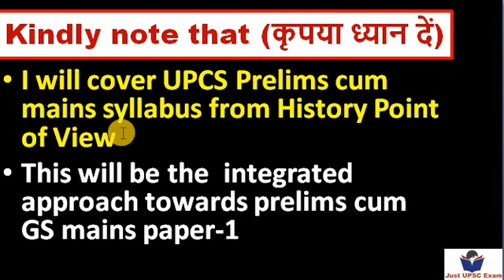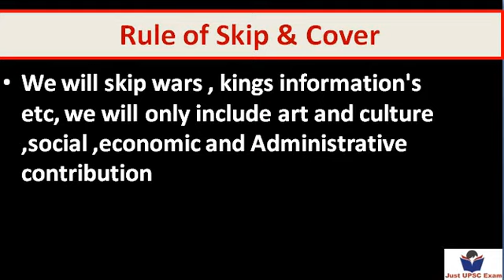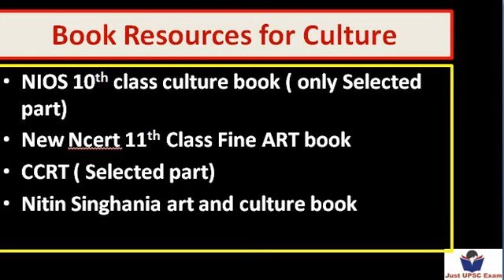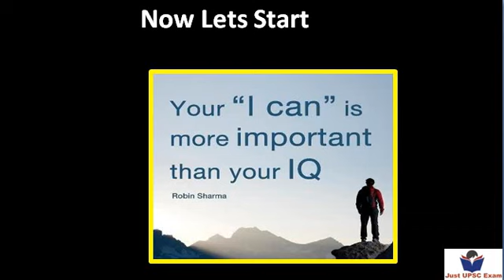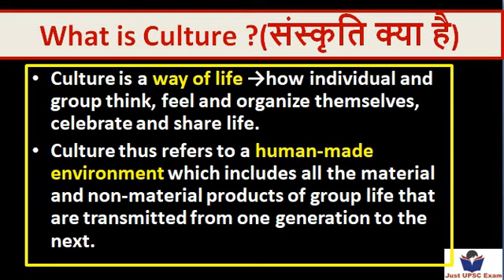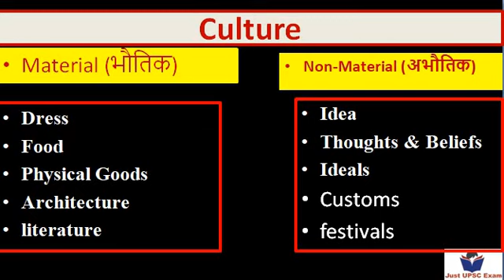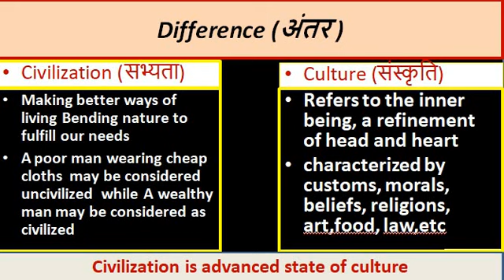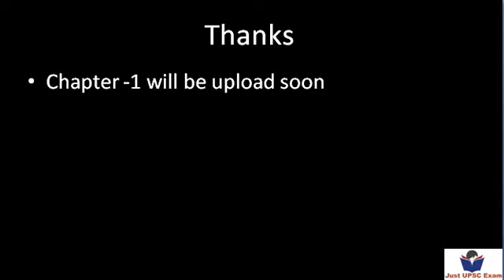ROADMAP of Ancient History & Culture(पहला विडियो) (Eng+Hindi)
this is first video by BAJPAI ma'am , she told you how she is going to cover all the upcoming lectures